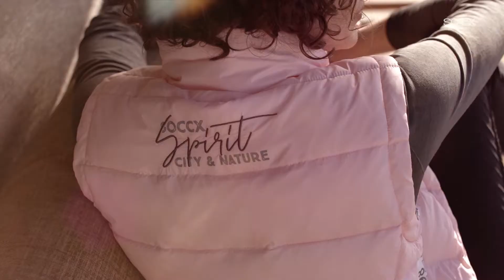Silver Circle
Entspannt, cool, feminin! So präsentiert sich die neue Kollektion Silver Circle. Die Farbtöne Neon Magenta, Iced Petrol und Cold Blush setzen coole Akzente und werden von kleinen glitzernden Artworks perfekt abgerundet. Eyecatcher sind stylische Fleece-Artikel und ein von innen bedruckter Norweger-Pulli.